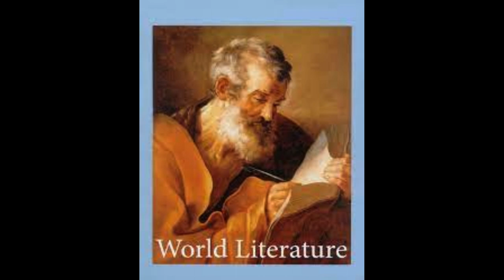The Divine Spark by George Ade | A Humorous Story Analysis | LEARN ENGLISH | AUDIOSTORY | BEDTIME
In this video, I will analyze the short story “The Divine Spark” by George Ade, one of the most popular and prolific American humorists and playwrights of the early 20th century. The story is a hilarious account of how a young woman named Lila, who plays a role in an amateur war drama, becomes obsessed with becoming a famous actress, and how her father tries to cure her of her delusions by sending her to a school of dramatic art. I will explore the themes, symbols, and literary devices that Ade uses to create a witty and sarcastic critique of the theatrical world and the ambitions of aspiring actors. I will also discuss the historical and cultural context of the story, and how it reflects Ade’s own views and experiences as a newspaper columnist and a critic of society. I will also share my personal opinion and interpretation of the story, and invite you to join the discussion in the comments section below.